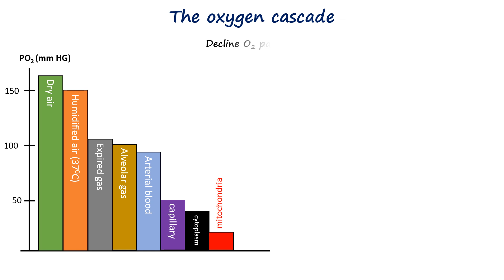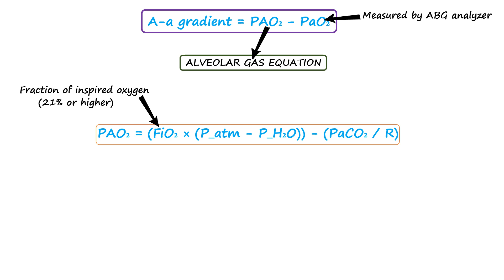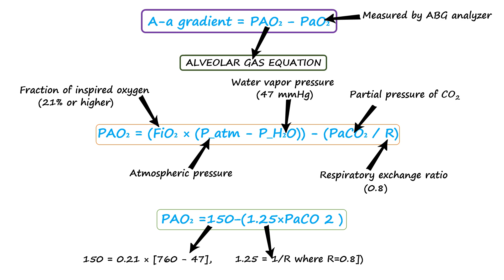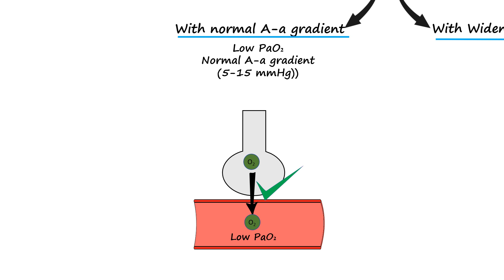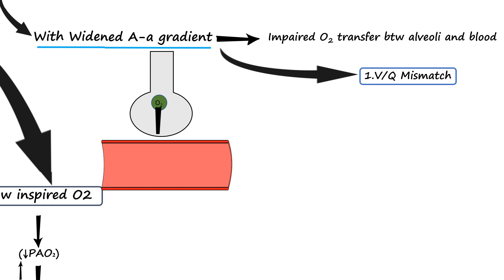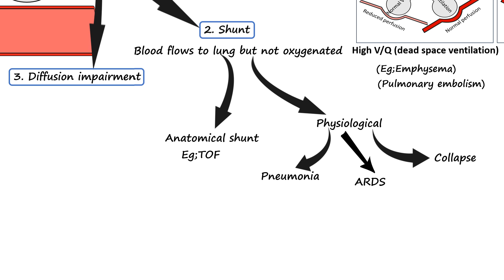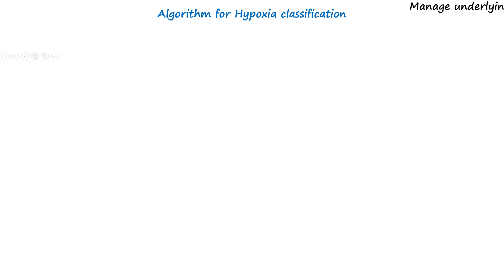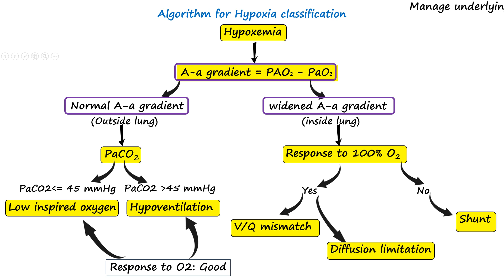Arterial blood gas analysis/ Assessment of oxygenation (A-a gradient)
Become a member- google drive link to full ppt in my community post